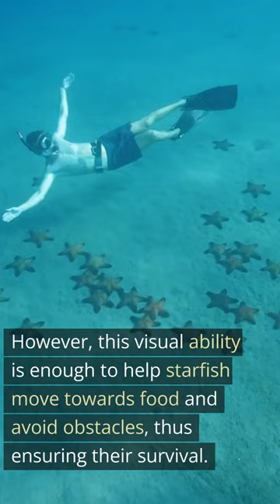Do Starfish Have EYES? - Big Fire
starfish have tiny eyes at the tip of each arm. These eyes can sense light and direction, but they can't distinguish colors and have very limited vision. However, this visual ability is enough to help starfish move towards food and avoid obstacles, thus ensuring their survival.